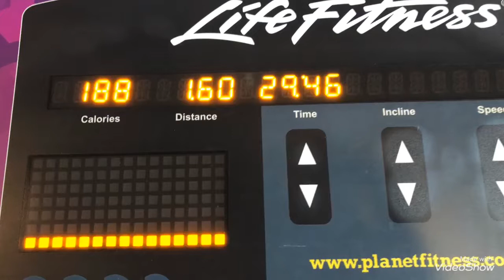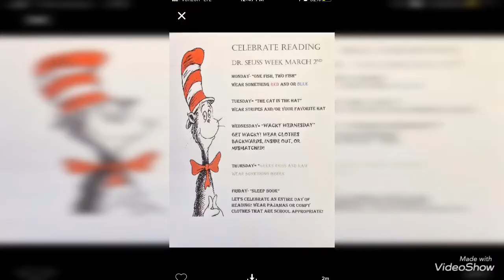Vlog February 24, 2020 ~ Yummy crockpot dinner ~